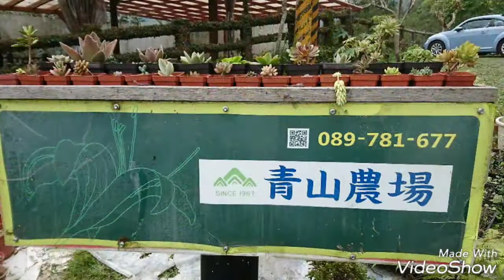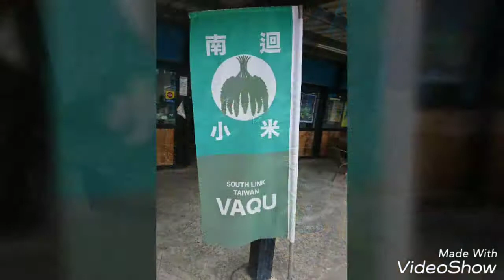2017春金針山踏青